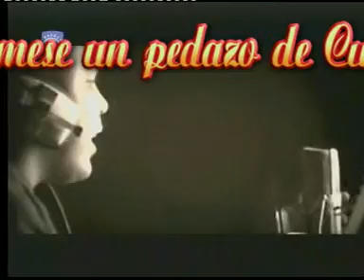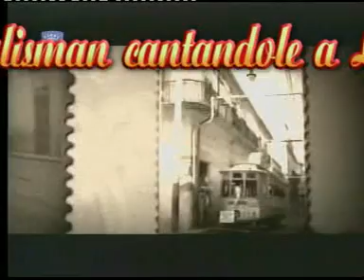CUBA - Omara Portuondo & Arnaldo y su Talisman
Omara Portuondo & Arnaldo y su Talisman - Musica Cubana

MUSICA CUBANA REGGAETON ROCK POP TIMBA SALSA RUMBA BOLERO DRAMATIZADOS TELENOVELAS CINE CUBANO TELEFILMS HUMOR BALLET DOCUMENTALES TURISTICOS DIBUJOS ANIMADOS CONCIERTOS VideoClips

)))VideoTrading(((

Lo que tu buscas solo lo encontraras aqui, nosotros te hacemos tu recopilacion preferida de Clips, La coleccion de exitos del reggaeton 100% cubano, la Timba Cubana, el Reggaeton, las grandes telenovelas cubanas, CINE CUBANO hecho en Cuba, Dramatizados (Telefilms) todo a tu gusto y medid, solo es posible en VideoTrading

Todo esto y mucho mas Ud lo encontrara a su disposicion en nuestro WebLog, donde lo CUBANO es mas que una opcion, todo lo cubano esta aqui, visitanos:

( !!! We do speak English !!! - !!! Nous Parlons aussi en Français !!! )

VideoTrading